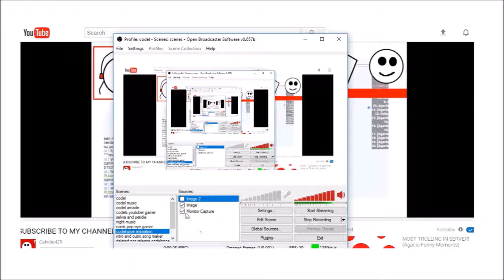EPIC TROLLING IN SPLIX.IO SERVER! (Splix.io Funny Moments)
Splixio Funny Moments
Epic Trolling In Splixio Server.

My Friends
Nampet584 goo.gl/a3Ad5w
Pestie362 goo.gl/ndVcGN
Pestie362e goo.gl/ArDBSC
Cekidie429 goo.gl/0XQYFw